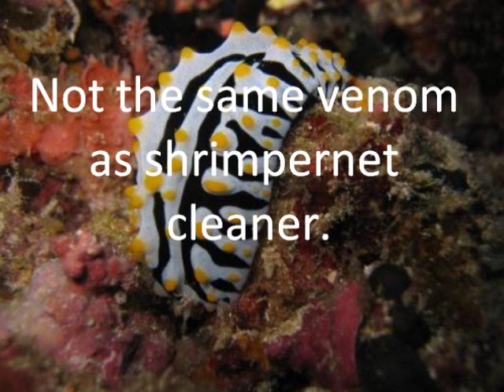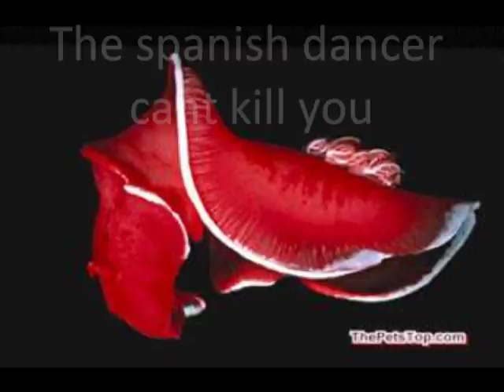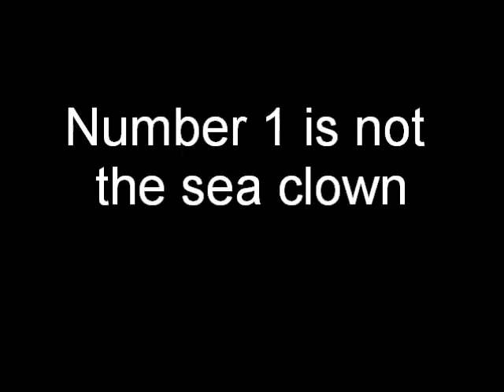top 10 most venomous sea slugs